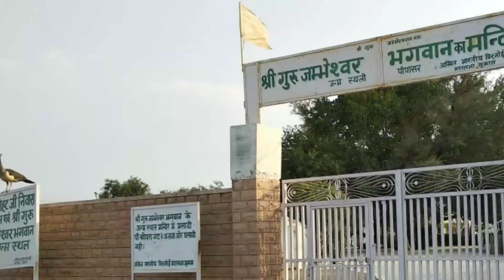गुरु महाराज जम्भेश्वर कुण हां !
नून प्रणाम साथियो में आपका दोस्त रामगोपाल तो कैसा लगा अपना वीडियो लाइक तो बनता है😊